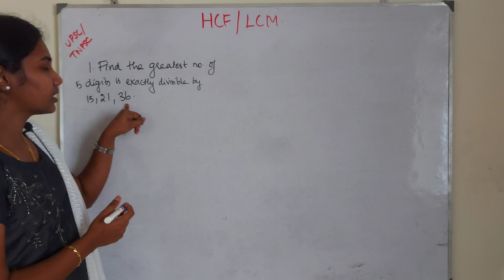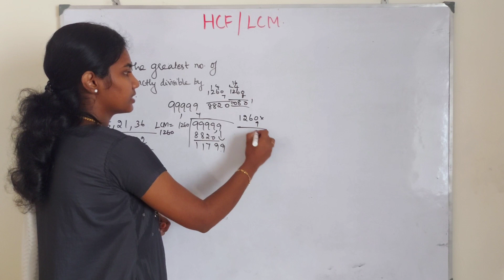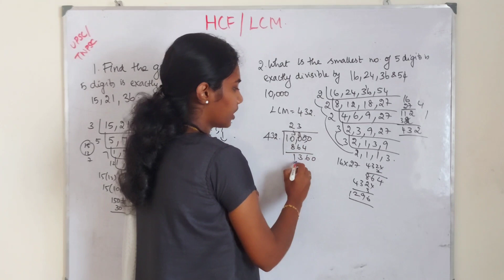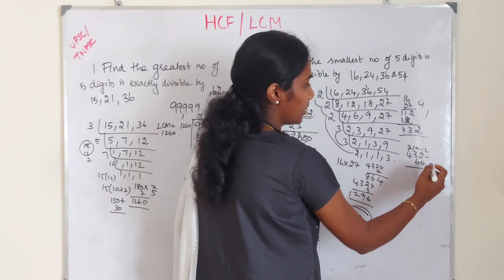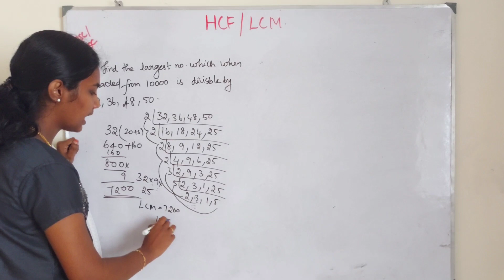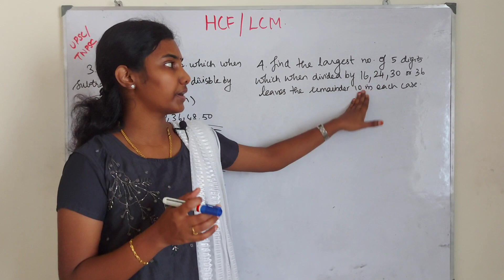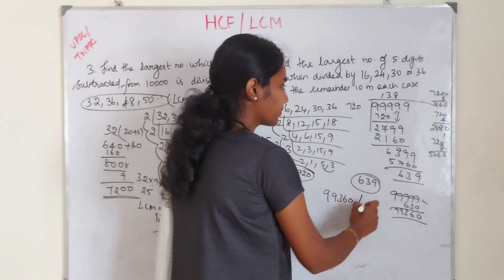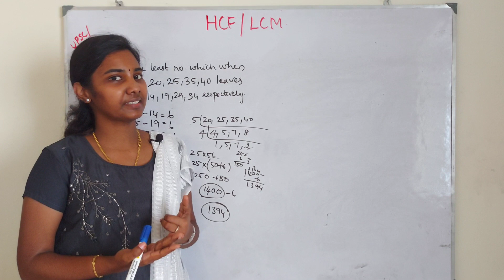HCF/LCM - TNPSC - UPSC - APTITUDE - PART 5